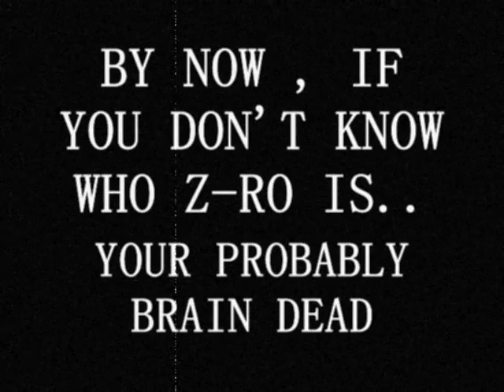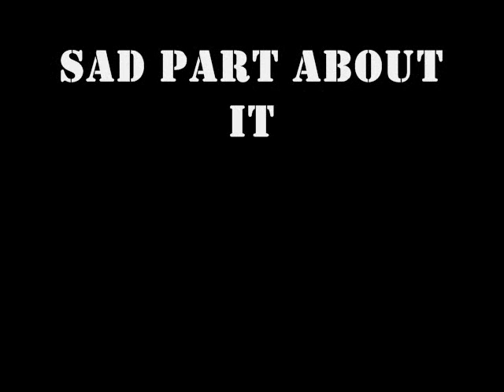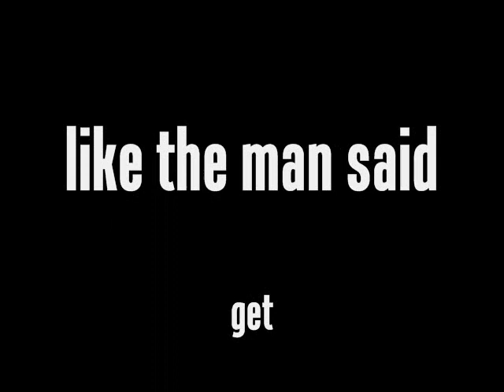Z-RO GIVES ALL PROPS TO K-RINO (K-RINO TRIBUTE)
IN CASE SOME FOLKS MISSED IT, I SHOW A COUPLE OF CLIPS THAT SHOW HOW MUCH Z-RO AND OTHER PEOPLE REALLY DO APPRECIATE THE WORK OF THE WIZARD. THIS IS A TRIBUTE TO THE PHENOMENON THAT IS K-RINO. TO HEAR THIS ARTIST AND OTHER GREAT H-TOWN REPRESENTATIVES LOG AND CLICK ON TO OPTIMO RADIO. IF IT AINT LOCAL, IT AINT LIVE.